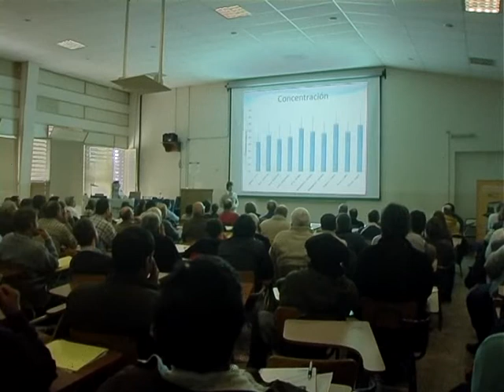Apicultura: Valorización de mieles en el sudoeste bonaerense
Desde el Grupo Pampero de INTA Bordenave, el Ing. Alfredo Marconi describe el trabajo que se viene haciendo respecto de la valorización de mieles del sudoeste bonaerense, como parte de una estrategia que propone agregar valor en origen. El trabajo se plantea en el marco de una serie de actividades desarrolladas desde el Programa Cambio Rural, a través del cual se nuclean más de 400 productores apícolas de la zona de influencia de INTA Bordenave.